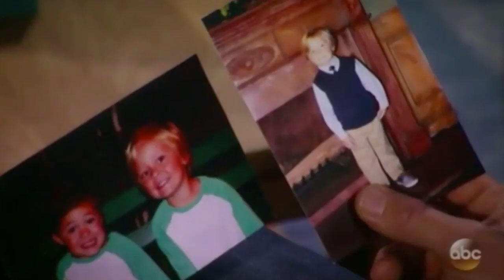Jake Finds A Pic Of Jason As A Little Boy & He Looks Identical To Franco's "Imaginary" Friend ~ GH